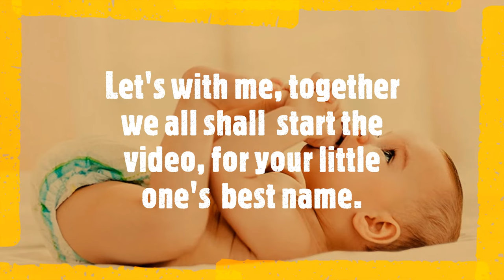Christian boy name, bible, christian latest baby boy names with meaning, modern unique trending2023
HELLO Friends,

I am Jagruti,
MY CHANNEL NAME IS,
 caring mom's corner

 I am always uploading videos about babies and mumma like baby names and all. for more details please check my channel page.

If you really like my videos then please,

christian baby boy names2023
bible boy names
 baby boy names2022
top 10 baby boy 2023
latestbabyboynames
uniquebabyboynames
 modernbabyboynames
 trendingbabyboynames

For free youtube music
check below,